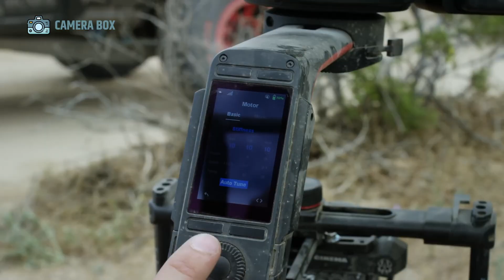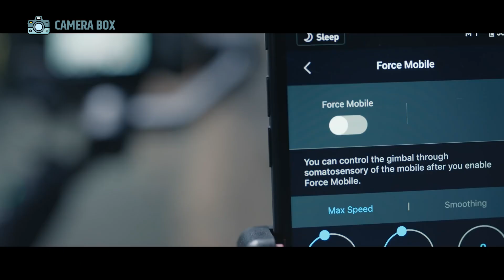DJI Mirrorless Camera – 8K, Full-Frame, IBIS & AI Autofocus!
The camera world could be facing a major shake-up as DJI, renowned for its drones and gimbals, is rumored to be entering the mirrorless market with its first DJI Mirrorless Camera. Enthusiasts are buzzing over potential features that could challenge established brands. The DJI Mirrorless Camera is expected to include a full-frame sensor, 8K video recording, and DJI’s signature advanced stabilization system. Professional connectivity options and an AI-powered autofocus system could make it a hybrid powerhouse for photographers and videographers alike. If these rumors hold true, the DJI Mirrorless Camera may redefine expectations for modern mirrorless cameras.